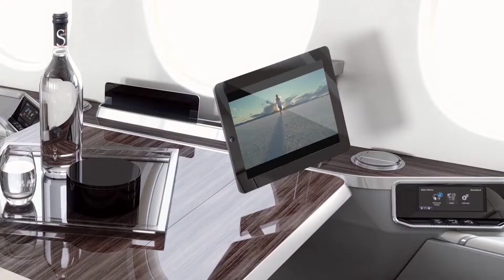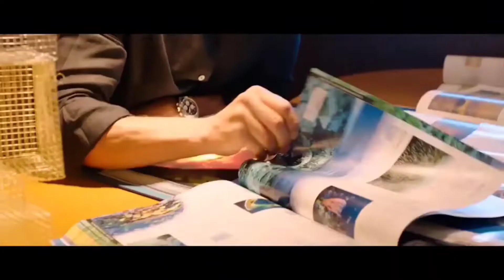💲Luxury BILLIONAIRE Lifestyle #6💸| Motivation & Visualisation [2021]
Get motivated by the luxury lifestyle of billionaires!

Luxury lifestyle videos of successful people is the best way to get inspired and motivated to create billion-dollar wealth. Experience the billionaire luxury lifestyle in 2021 and use it as motivation and visualization. According to us to get success in life just follow the attitude of successful people.
Be motivated & make 2021 the best year of your life!

For Motivation, Inspiration, And success.

FWB 2021